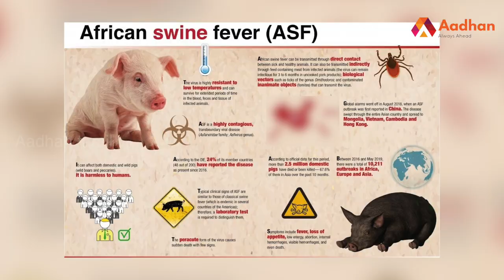நாட்டிலேயே முதன்முறையாக அசாமில் ஆப்ரிக்க ஸ்வைன் ஃப்ளூ | அடுத்த சோதனை | Aadhan Tamil